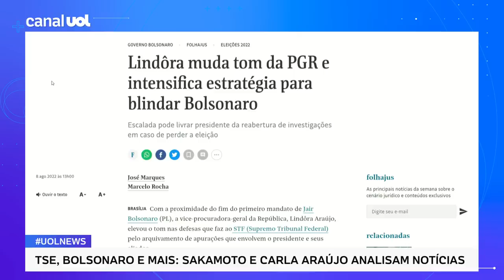Lindôra muda tom da PGR para blindar Bolsonaro; Sakamoto: 'PGR seria mais bolsonarista sob a vice'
Lindôra muda tom da PGR e intensifica estratégia para blindar Bolsonaro. Escalada pode livrar presidente da reabertura de investigações em caso de perder a eleição. Veja comentário do colunista Leonardo Sakamoto sobre o tema.